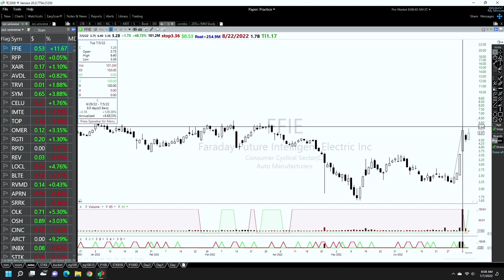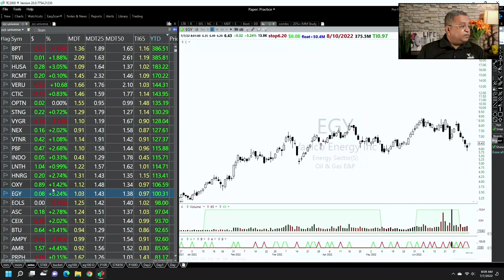Decide your trading timeframe and magnitude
Ker decision in trading is what time frame move you want to target and what is the magnitude of move you want to target.